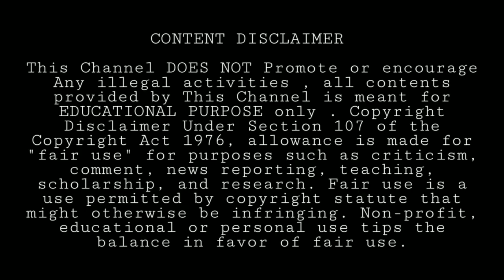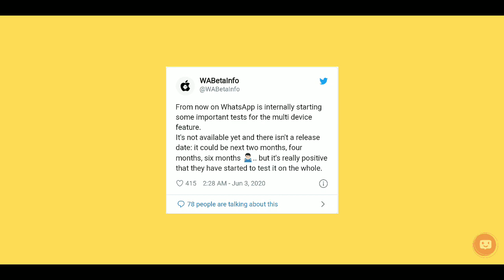WhatsApp New Update 🔥 • WhatsApp Multi Device Support Update Tamil • WhatsApp Messenger Tamil